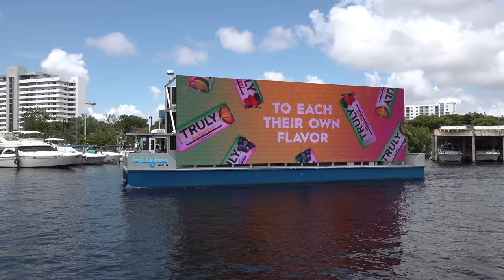The Miami River Never Disappoints ! (Hawking for Tug Boats)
Tug Boats are my latest fascination and im looking for them to pass while towing a cargo ship through a narrow drawbridge. The Miami River has really surprised me i didn't realize how much wealth sits on that River. Million dollar yachts and really high end center consoles come in and out of the river.

Its very different from Blackpoint Marina and its definitely not a chit show but its very unique to itself. My name is Alfred Montaner and I love Rib boats and all types of interesting vessels.